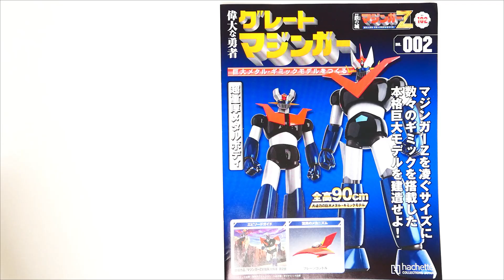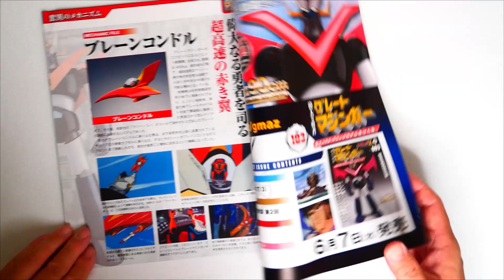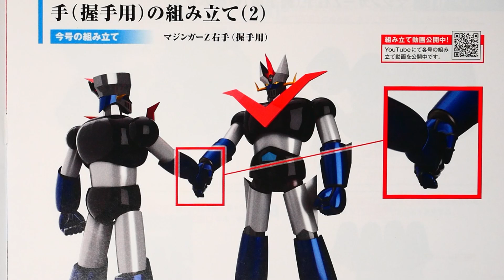【アシェット グレートマジンガーを作る02号】マジンガーZの握り手完成！【hachette Assemble the GreatMazinger vol.02】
アシェット 週刊グレートマジンガーを作る
定期購読【vol.02】です。

作って早々にマジンガーZの握り手が完成しました。
ダイキャストならではの重厚感、とてもいい感じです。
ぜひ、見てみてください。

●前回の【グレートマジンガーを作るvol.01】はこちら

●音源は以下。